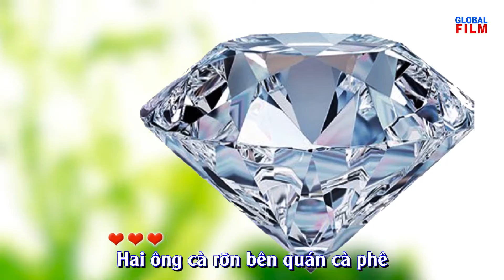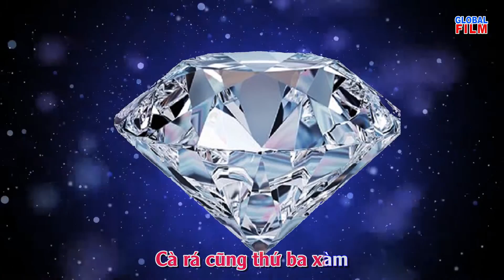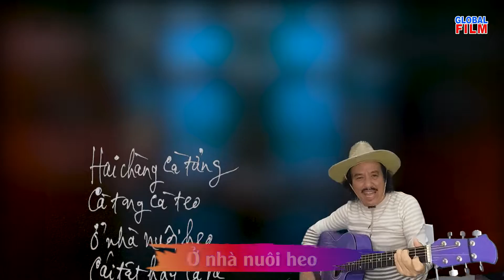BIẾT BAO NHIÊU CÀ | Sáng tác & biểu diễn: Phạm Đăng Khương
BIẾT BAO NHIÊU CÀ |
Sáng tác & biểu diễn: Phạm Đăng Khương